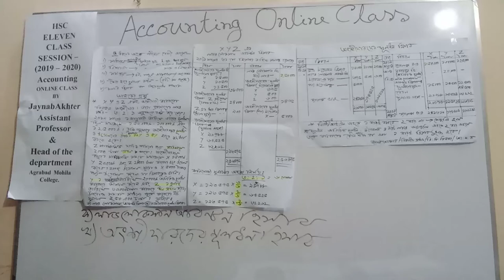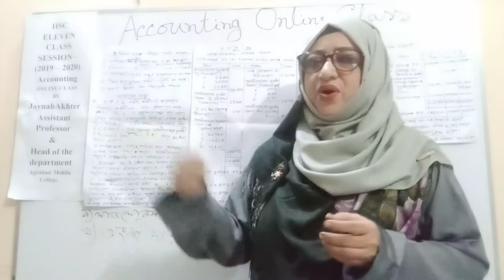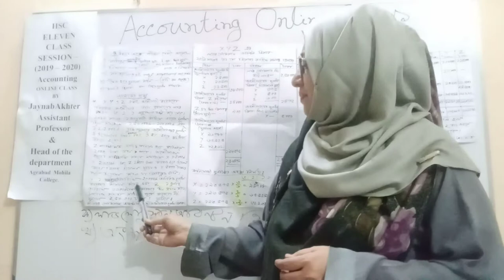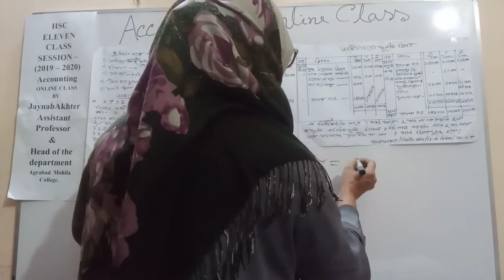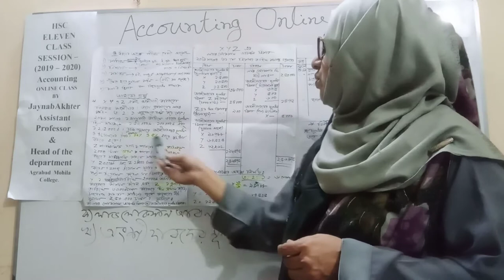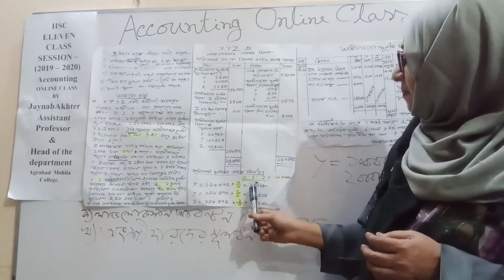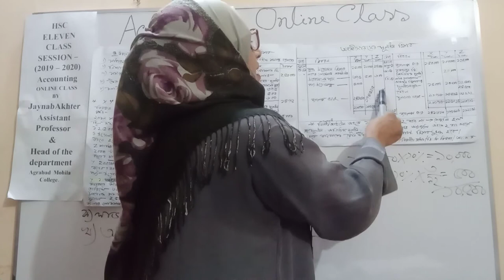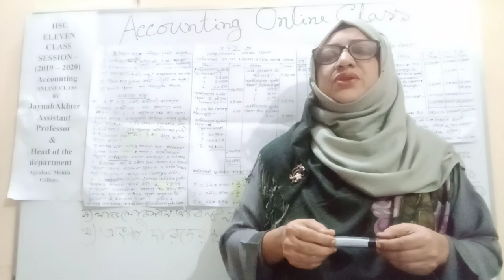HSC হিসাব বিজ্ঞান ২য় পত্র# অংশীদারি ব্যবসায়ের হিসাব অংকের সহজ সমাধান। লেকচার - ৩।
অংশীদারি ব্যবসায়ের হিসাব
সাধারন অংক। সহজ সমাধান। জয়নব আক্তার। সহকারী অধ্যাপক ( বিভাগীয় প্রধান)
হিসাব বিজ্ঞান বিভাগ।
আগ্রাবাদ মহিলা কলেজ। চট্টগ্রাম।